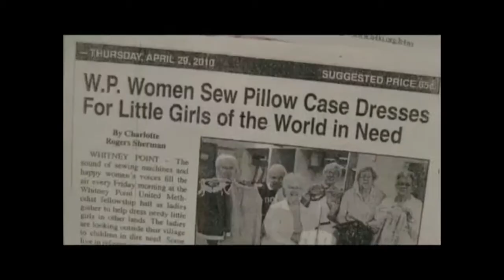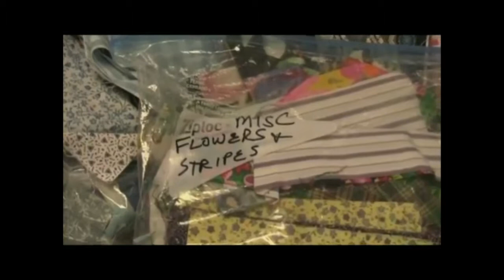Surprise the World: A New Set of Habits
Worship at the Whitney Point United Methodist Church on Sunday, May 5, 2019 at 10:00am in Whitney Point, NY.

+Bible Reading – James 2:14-18 & Matthew 5:13-16
+Choir: Woke Up Dis Mornin'  (traditional)
+Message by Rev. Corey Turnpenny (starts at 19:50)